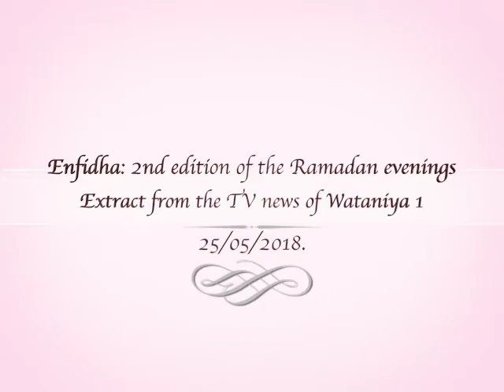Enfidha 2nd edition of the Ramadan evenings ST Eng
Enfidha: 2nd edition of the Ramadan evenings
Extract from the TV news of Wataniya 1 of the 25/05/2019
Vous avez aimé ce clip vidéo? Découvrez d’autres clips et albums photos.